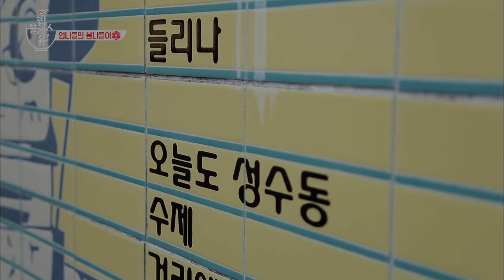[밥블레스유] 🔥연예인 될 사람들은 떡잎부터 달랐다🔥 배꼽이 쏙 빠지는ㅋㅋ 언니들의 레전드 학창 시절 썰 대방출